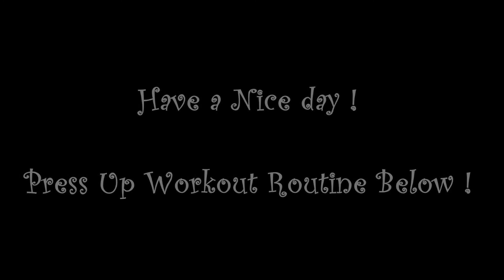Press Up Extravaganza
Hey there !

Its time for them GAAAAIIIINNNNSS !

Thankyou for watching and subing, your awsome !

Become my friend on Facebook !

Sub for more video shit and that yeaaaaaaaaaahhh , Much love x

Press Up Workout ! _____________________________________________

Super set 1: Military press ups(10 reps)  into Push clap (10 reps) 3 sets

Super set 2: Cannon Ball press ups(5 reps) into Super Man press up (5 reps) 3 sets

Tri set  : Muay Thai Press ups (10 Reps) into Military press ups (10 reps) into Hindu Press ups (6 reps) 2 sets

Feel the BURRRRNN !